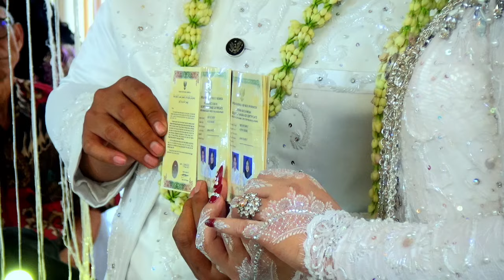KONCO DEWE Pernikahan Resthy & Arif KRANJI BEKASI 08 July 2023 08 29 55 AM